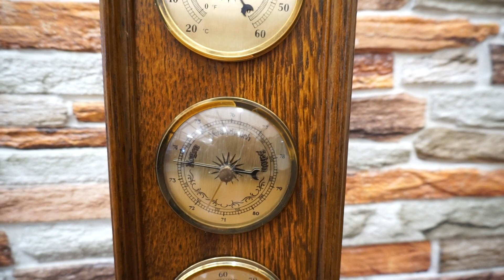*** BAROMETR HIGROMETR TERMOMETR W JEDNYM DĘBOWY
Witam
Nasza firma zajmuje się sprzedażą mebli sprowadzanych z Niemiec w bardzo dobrym stanie.

Każdy mebel możemy dostarczyć na terenie Polski w ciągu 48 godzin

tel. kont. 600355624 lub 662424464

Nasz sklep znajduje się w woj. Zachodniopomorskim ,

 w  miejscowości : 78-530 Osiek Drawski